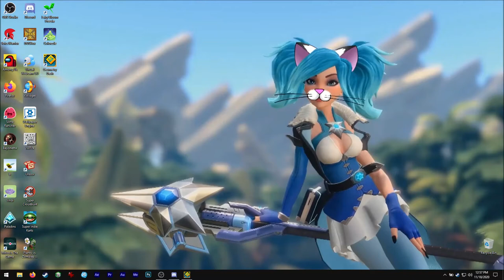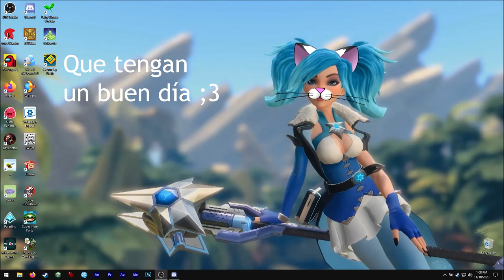Asmie La Chica Gato: GeometryDash, RobTop Games 2014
Hola,
¡Hoy* tenemos este juego de plataformas!
¡Se necesitan reflejos rápidos y mucha habilidad
para vencer cada nivel desde el principio hasta
el final!

Acabo de empezar a jugar este juego, ¡así
que no conozco los secretos ni nada!
Podría cometer errores, por favor sean amables ;3

Como siempre, el video es sólo para mostrarles
las mecánicas del juego, gráficos y eso.
¡Yo lo logré llegar hasta el final a la primera!
(tuve que practicar mucho antes, jeje)

*Empecé este video ayer, jeje

**La música del juego en el nivel 1 es genial pero tiene COPYRIGHT así que
la reemplacé con esta:

Encuéntrenme en Steam como:
asm_124

En discord como:
 - Mi usuario:
asm124#1656